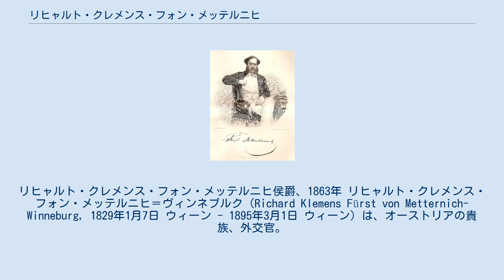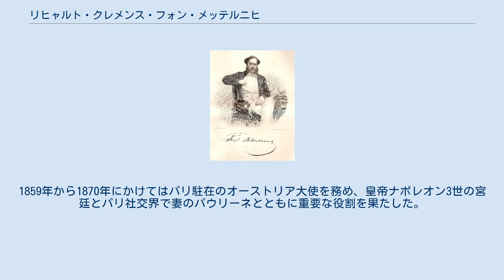リヒャルト・クレメンス・フォン・メッテルニヒ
クレメンス・フォン・メッテルニヒ
リヒャルト・クレメンス・フォン・メッテルニヒ侯爵、1863年 リヒャルト・クレメンス・フォン・メッテルニヒ＝ヴィンネブルク（Richard Klemens Fürst von Metternich-Winneburg, 1829年1月7日 ウィーン - 1895年3月1日 ウィーン）は、オーストリアの貴族、外交官。
 オーストリア帝国宰相のクレメンス・ヴェンツェル・ロタール・フォン・メッテルニヒ侯爵とその2番目の妻のマリー・アントニア・フォン・ライカム男爵夫人の間の一人息子として生まれた。
1856年、異母姉レオンティーネの娘であるパウリーネ・シャーンドル伯爵夫人と結婚し、間に3人の娘をもうけた。
妻との間に男子が無かったため、メッテルニヒ＝ヴィンネブルク侯爵位は異母弟のパウルが受け継いだ。
 1855年よりパリのオーストリア公使館に書記官として赴任し、1856年にはザクセン王国駐在の全権委任公使となった。
1861年にはオーストリア帝国貴族院の世襲貴族院議員となった。
1859年から1870年にかけてはパリ駐在のオーストリア大使を務め、皇帝ナポレオン3世の宮廷とパリ社交界で妻のパウリーネとともに重要な役割を果たした。
 1882年の第1回ウィーン国際美術展（Erste Internationale Kunstausstellung Wien）の開催にも尽力した。
また引退後、父の回想録を発表している。